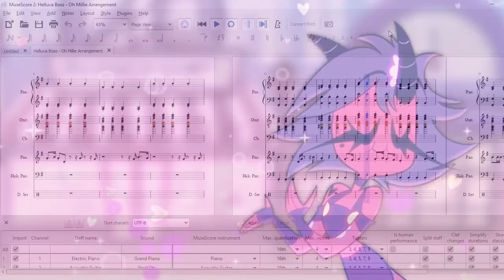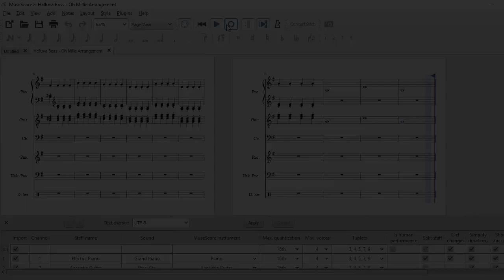Helluva Boss OH MILLIE - Arrangement + Sheet Music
Hiiiii Happy Valentines Day!

Its MONO again I've been working on my song series and i have most of the planning done! Also I will have a new original song released soon but its not for my song series though. I might work on another GHOST arrangement but idk. I can't wait for more hazbin/hellova, and I'll eventually do a arrangement of Inside of Every Demon is a Rainbow. I've also somewhat learned some basic video editing but I'm still learning. If you want to keep up with updates on my new song series you can check My other social medias.

You can use this for covers with credit!!

LYRICS

Oh, Millie!
Oh what a thrill, when the crimson starts to spill
And my Millie goes in for the kill
She takes away my breath
She's the angel of death, for me
Oh, Millie!

She's my queen
It's like a dream
When I hear her victims start to scream
In and out of the sack, she's the maniac for me
Oh, Millie!

When the blood starts drippin' down the walls
(Drip, drip, drip!)
And the bodies, start to fall
(Thud!)
My heart skips a beat
When my Millie's guns a-blazin' in the heat

My assasin love
She makes the murderin' fun, for me
Oh la-da-de!
Of all the imps in hell, it's for her that I fell
(It's for him that I fell)
Oh, Millie~